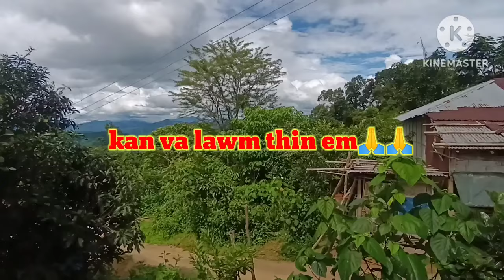AIAWT EN LEH PHAWT MAI ANG AW#FAVANG AWLLEN HMANG TANGKAI LEH ILA